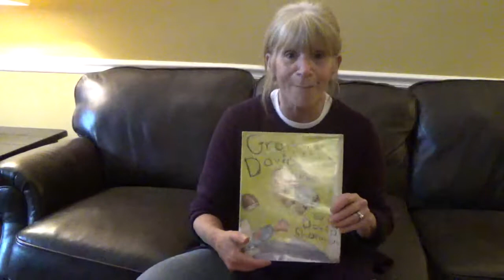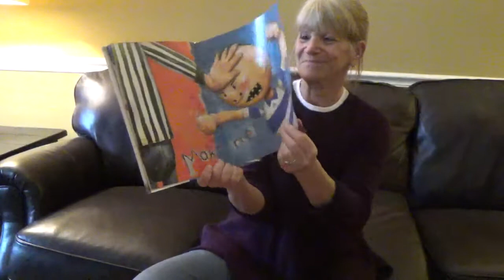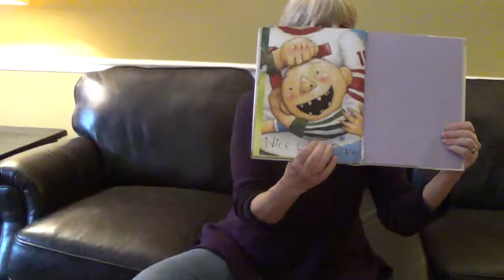Grow Up, David! by David Shannon.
Miss Andie from Marple Library reads Grow Up, David! by David Shannon. We hope you check the video with her craft in the Arts & Crafts playlist.